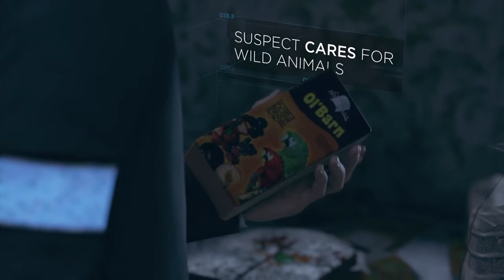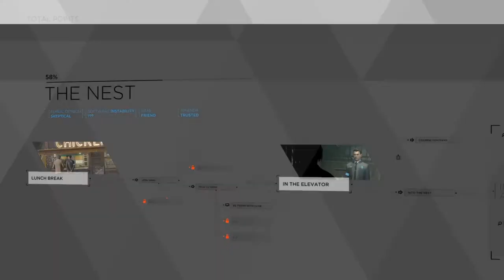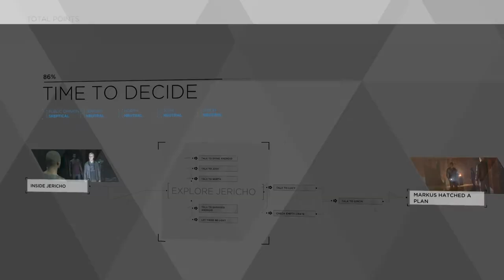Detroit Become Human Part 12 Im Quitting YouTube Explained in video